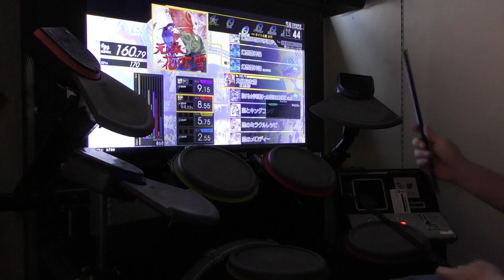【GITADORA】元禄花吹雪【EXT】 LV.8.55【FULL COMBO!!】この曲でカッティング片手法が出来るようにｗ KAZUSIDO 動画 １３９５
２０２２年　２月１日　更新日
動画で名前などお知らせしたいので
↓【その他に】↓
GITADORA Drummania BEMANI